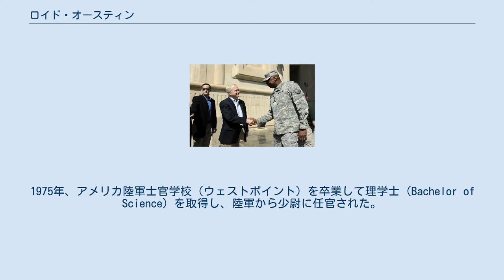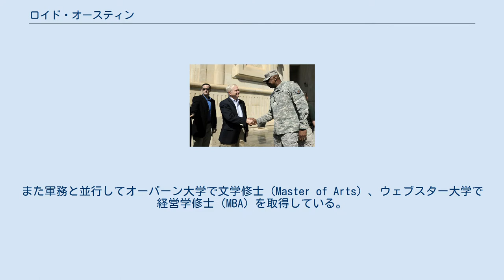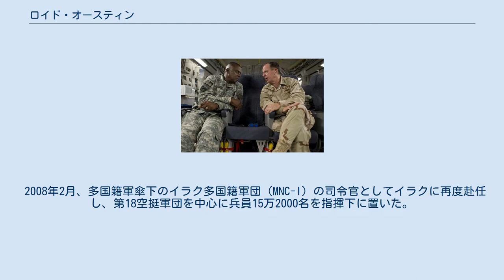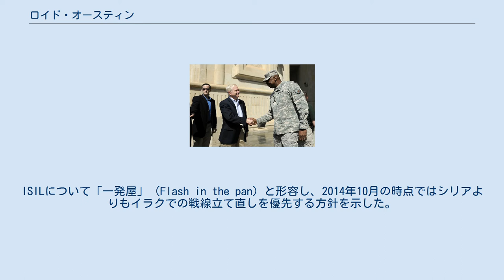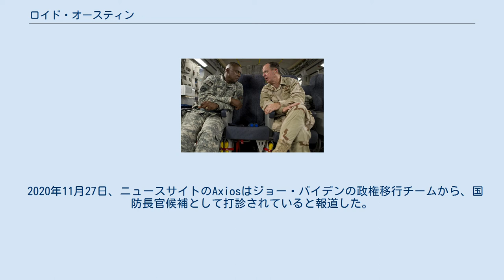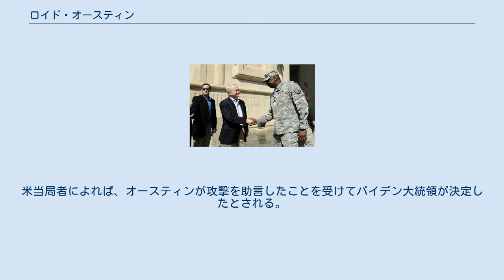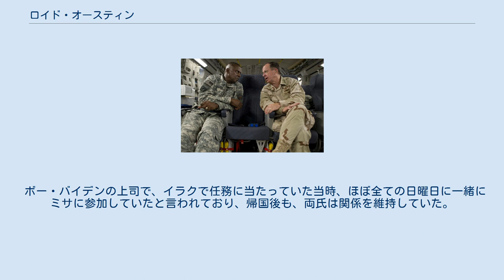ロイド・オースティン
C-17でマイケル・マレン統合参謀本部議長と会話するオースティン（2011年） ロバート・ゲーツ国防長官とオースティン（2011年） ロイド・ジェームス・オースティン3世（英語：Lloyd James Austin III、1953年8月8日 - ）は、アメリカ合衆国の政治家、軍人。
ジョー・バイデン政権で第28代アメリカ合衆国国防長官を務めている。
イラク戦争において多国籍軍団や駐留アメリカ軍の司令官を務め、2012年1月31日から第33代陸軍副参謀総長に任命された。
2013年3月22日からアメリカ中央軍（CENTCOM）の第12代司令官に任命され、アフリカ系アメリカ人として最初の中央軍司令官となった。
退役後はレイセオン・テクノロジーズ、ニューコア、テネット・ヘルスケアなどの企業で役員を務めていた。
2020年12月8日にジョー・バイデン次期大統領より新政権でのアフリカ系初の国防長官に指名され、2021年1月22日に就任した。
 1953年8月8日にアラバマ州モービルに誕生し、ジョージア州のトーマスビルで育った。
1975年、アメリカ陸軍士官学校（ウェストポイント）を卒業して理学士（Bachelor of Science）を取得し、陸軍から少尉に任官された。
在ドイツアメリカ軍の第3歩兵師団第7連隊第1大隊に配属され、A中隊のライフル小隊長や戦闘支援中隊の偵察小隊長を務めた。
歩兵将校上級課程を経て、ノースカロライナ州のフォートブラッグに駐留する第82空挺師団に転属となり、同師団の指揮下にある第508歩兵連隊で第2大隊戦闘支援中隊の中隊長や第1大隊の作戦参謀を務めた。
 インディアナポリスに赴任して地区募兵大隊の大隊長を務めた後、ウェストポイントに戦術士官として赴任した。
フォート・レブンワースの陸軍指揮幕僚大学を修了後、フォート・ドラムの第10山岳師団に転属した。
第10山岳師団では参謀士官、第22歩兵連隊第2大隊副官、第1旅団副官を歴任し、フォート・ドラムでの訓練、動員、安全管理の責任者となった。
また軍務と並行してオーバーン大学で文学修士（Master of Arts）、ウェブスター大学で経営学修士（MBA）を取得している。
 1993年に第82空挺師団に戻って第505落下傘連隊の第2大隊長に任命され、師団の作戦参謀も務めた。
陸軍戦略大学を卒業後、第82空挺師団の第3旅団長に任命されたが、直後に国防総省から統合作戦本部共同作戦部長に任命されてワシントンに赴任した。
2001年に第3歩兵師団の機械化部隊司令官 (ADC-M)に任命された。
 2003年3月、第3歩兵師団の機械化部隊はイラク多国籍軍に加わり、ブッシュ政権が主導するイラク戦争の先頭に立った。
同年9月、新たに第10山岳師団の師団長に任命されてイラクからアフガニスタンへ転戦し、不朽の自由作戦を行う第180合同任務部隊の司令官を兼任している。
2005年9月、アメリカ中央軍の参謀長に任命され、本国に帰還した。
2006年12月8日、中将に昇格の上で第82空挺師団を含めた第18空挺軍団の司令官に着任した。
 2008年2月、多国籍軍傘下のイラク多国籍軍団（MNC-I）の司令官としてイラクに再度赴任し、第18空挺軍団を中心に兵員15万2000名を指揮下に置いた。
2010年9月1日、レイモンド・オディエルノ大将の後任として在イラク米軍の総司令官となり、バグダットのアル・ファウ宮殿で就任式典が行われた。
駐留米軍はイラク戦争に派兵された全ての米軍部隊と、まだ撤退を決定していない多国籍軍部隊への指揮権を保持していた。
イラク軍及びイラク内務省への支援や助言を行い、また駐留米軍司令官として14000人から18000人の兵力強化を要求した。
 情勢は戦争や占領統治から多国籍軍が擁立したイラク正式政府に治安権限を委譲する段階に移行しており、本国でもオバマ政権による兵力撤収が進められていた。
2010年2月17日以降駐留アメリカ軍による「イラクの自由」を切り上げ、イラク治安部隊への支援を中心とした「新たなる夜明け」（Operation New Dawn）への転換を実施した。
軍事・治安作戦のみならず、イラク政府との戦略的パートナー...